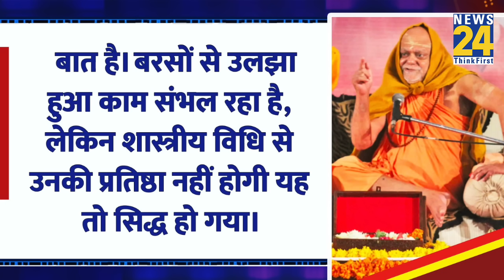'UP में 3 पाकिस्तान बनाने की नींव डाल रहे मोदी-योगी': शंकराचार्य निश्चलानंद